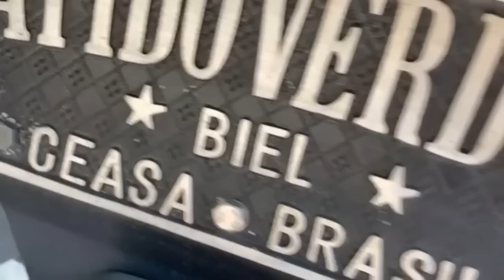DESCENDO PRO RIO GRANDE DO SUL COM A PEZINHA 😍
Me sigam no insta gurizada @biel_prot_gbn lá posto stores 24hrs ao vivo do que está acontecendo

 Funk Mix - linear - Sending All My Love